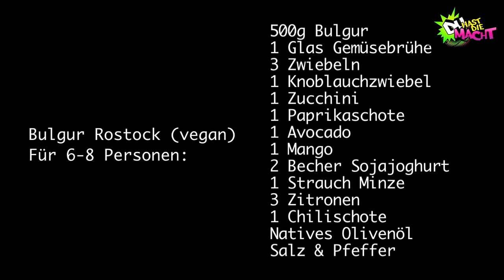Kochen mit Jennifer Rostock! (DU HAST DIE MACHT)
Veganes Essen ist graue Pampe? Von wegen! Die Berliner Rockband Jennifer Rostock zeigt uns, wie einfach man ein leckeres Bulgur kochen kann. Und ihr Rezept verraten sie uns auch!
Wenn Du das leckere Essen nachkochen möchtest findest Du das Rezept auch nochmal auf unserer Seite:

DU HAST DIE MACHT steht für Respekt. Kommentare die jegliche Art Beleidigungen oder Diskriminierungen enthalten werden gelöscht! Wir behalten uns vor, Kommentare zu löschen, die nichts mit dem Video zu tun haben.

Euer DHDM-Team